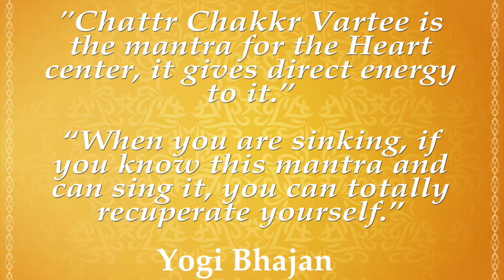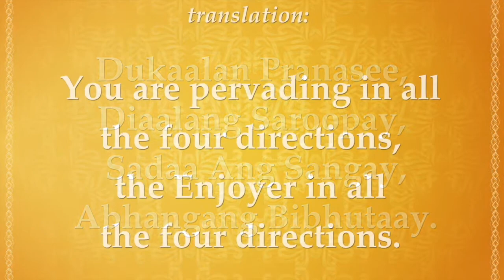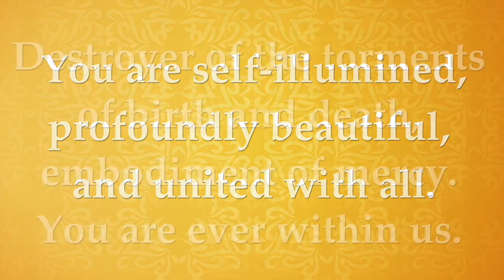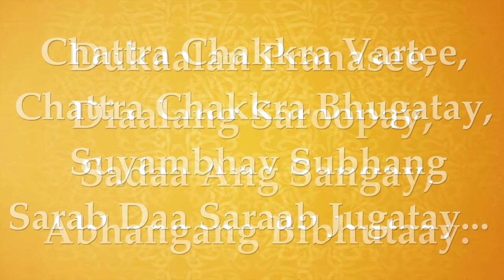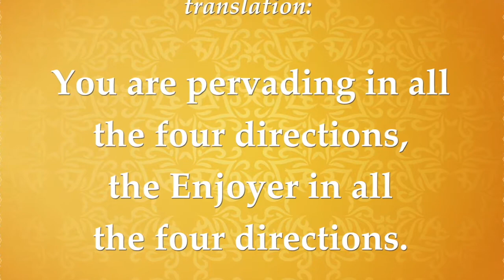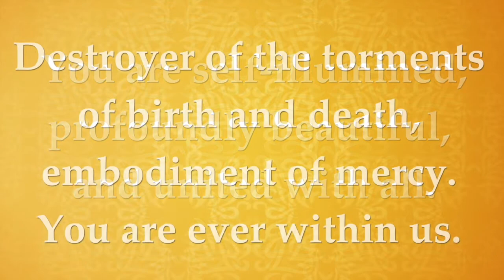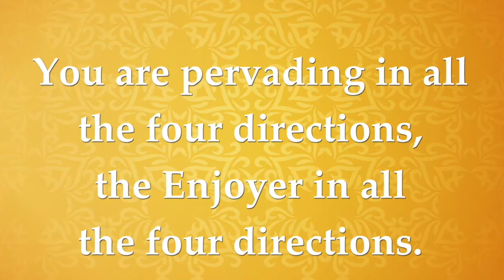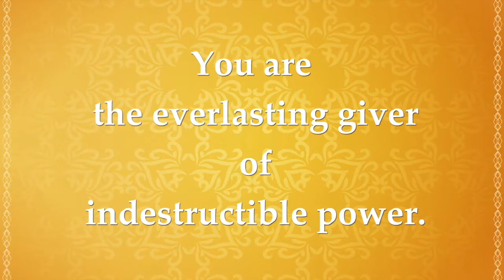Chattr Chakkr Vartee - Mantra for Courage (w/Lyrics and Translation)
This is a mantra used to remove fear, anxiety, and phobias. It is a mantra to make one experience victory. The mantra bypasses fears and doubts and brings deep courage and strength forth from within. Tap into your personal power, your victory, and your inner strength. It is a warrior mantra.

Lyrics:
Chattra Chakkra Vartee Chattra Chakkra Bhugatay.
Suyambhav Subhang Sarab Daa Saraab Jugatay.
Dukaalan Pranasee Diaalang Saroopay.
Sadaa Ang Sangay Abhangang Bibhutaay.

Translation:
You are pervading in all the four directions, the Enjoyer in all the four directions.
You are self-illumined, profoundly beautiful, and united with all.
Destroyer of the torments of birth and death, the embodiment of mercy.
You are ever within us. You are the everlasting giver of indestructible power.

These words were written by the warrior saint Guru Gobind Singh and bring victory during changing times!